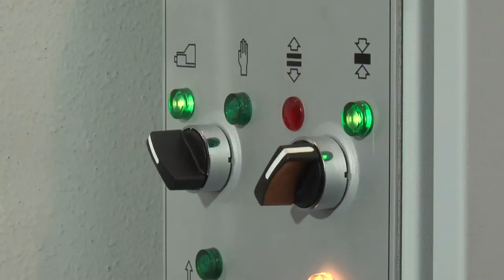LC 1025 - cutting 10 mm thickness with SIMASV notching machine!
LC 1025
The unique notching machine cutting up to 10 mm thickness!